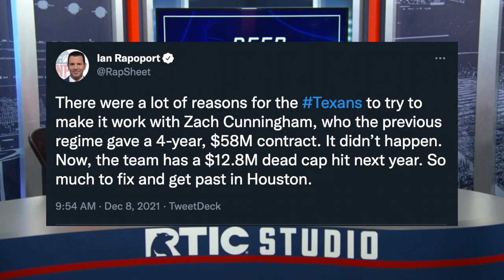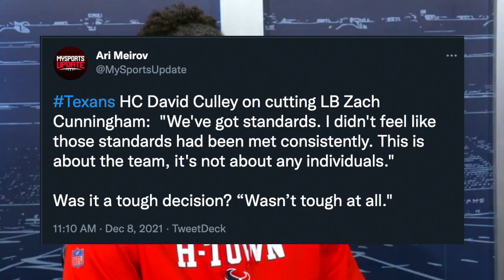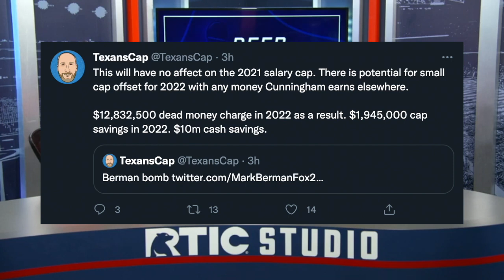Texans WAIVE Zach Cunningham!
Follow the crew on Twitter:
@CaughtByBrevin (Anish)
@YNW_HoustonWrld (Roman)
@presiharden (Joel)
@IndepthTexans (Drew)
@dmulani2 (DJ)
@WeMoveAIways (Eric)
@DamianL30040173 (Damian)